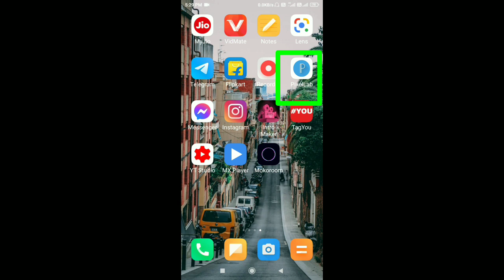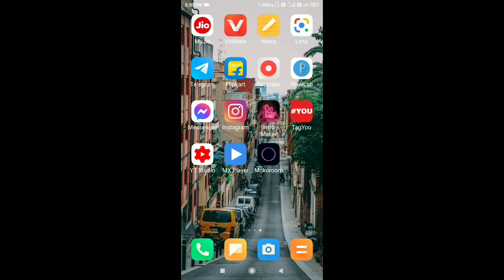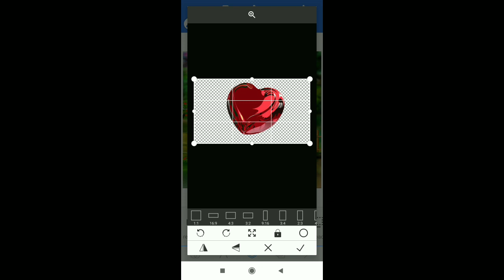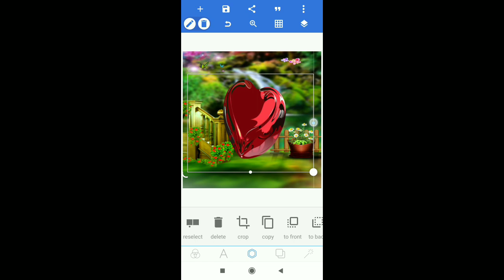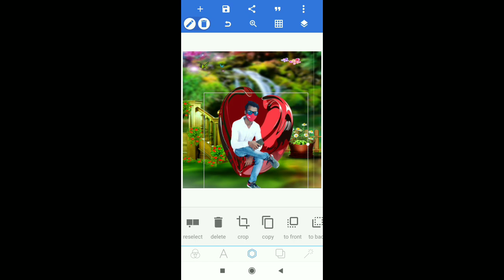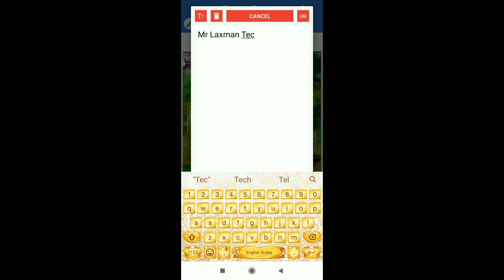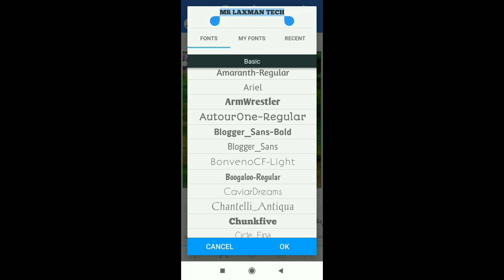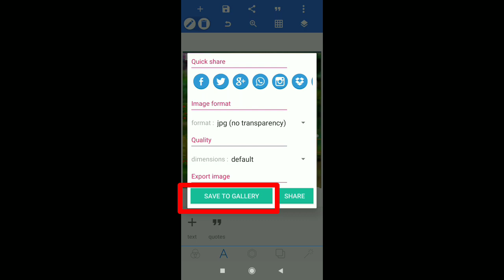Photo editing kaise karen ||How to photo editing in Hindi Mr laxman tech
Photo editing kaise karen ||How to photo editing in Hindi

Photo Editing